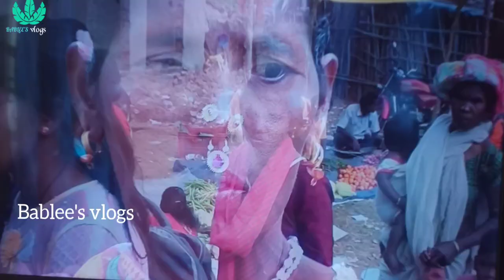Rural Tribal Village And Market | Tribal Odisha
Bablee's vlogs